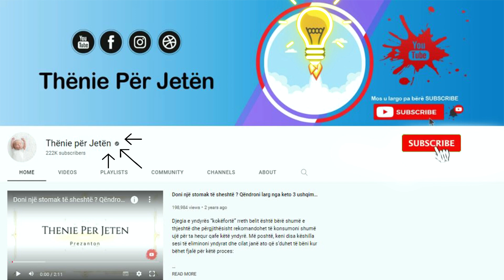Mos e hidhni më lëkurën e patateve, mund ta bëni lëng dhe do shëroheni nga këto sëmundje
Lëngu i patates bën mrekulli dhe ne nuk e kemi ditur/ Ju shëron nga kjo sëmundje që ta vështirëson jetën. Pataja është ndër perimet më të pasura me vlera ushqyese. Kjo perime fantastike, e cila përgatitet në qindra receta gatimi, krahas shijes së saj ka dhe shumë vlera shëndetësore për organizmin. Mjafton t’i vendosni lëkurat disa patateve mesatare me 1.5 kg ujë në një tenxhere dhe lërini të ziejnë përreth 20 minuta.

Potato juice works wonders and we didn't know it/ It cures you from this disease that makes life difficult. Watermelon is among the most nutritious vegetables. This fantastic vegetable, which is prepared in hundreds of cooking recipes, besides its taste, has many health benefits for the body. It is enough to put the skins of some medium potatoes with 1.5 kg of water in a pot and let them boil for around 20 minutes.